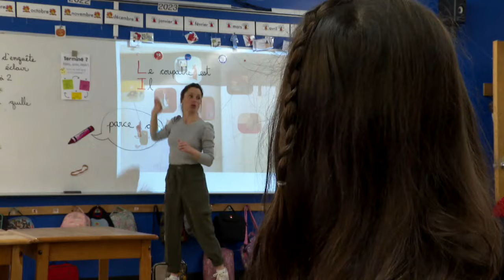Budget déficitaire: des syndicats du Saguenay-Lac-Saint-Jean fâchés des propos de Legault - reportag